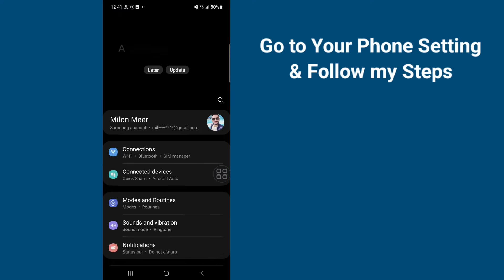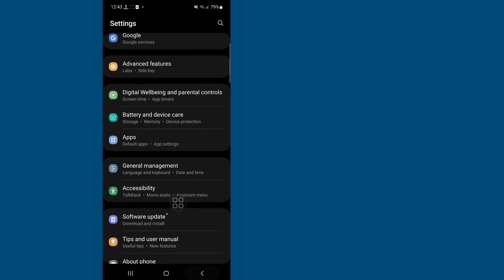Facebook Unable To Login Problem | An Unexpected Error Occurred Please Try Logging In Again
I'm going to show you How to Fix Facebook Unable to login problem. Watch this video and learn How to Fix Facebook Unable to login problem.

How to Fix Facebook Unable to login problem.
Please Follow my all Steps on-screen instructions.

🤷‍♂️ Other Related Queries:

how to fix unable to login problem in facebook,
facebook unexpected error occurred,
how to fix facebook session expired,
how do i fix facebook unable to login?,
why am i not allowed to log into facebook,how do i recover an old facebook account i cant log into,how do i fix my disabled facebook account,facebook session exaird problem 2024,